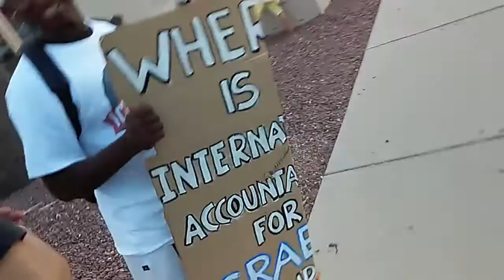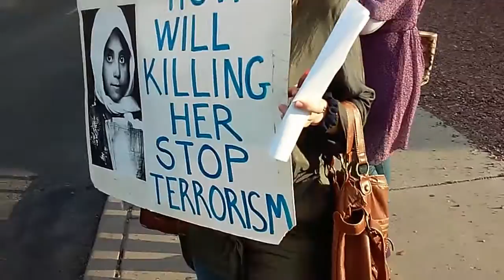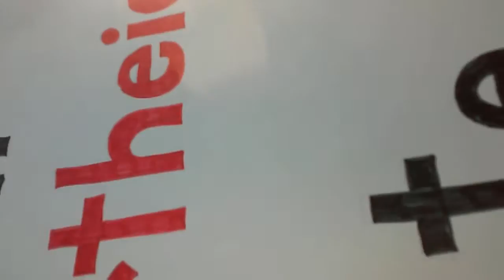Protest for Palestine in Tucson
This is a short video of the demonstration on 18 July 2014 in Tucson, AZ. We came to stand in solidarity with the people of Gaza and to end the Israeli assaults.

Main Location: Euclid Avenue and Speedway Boulevard
Meetup Time: 17:00